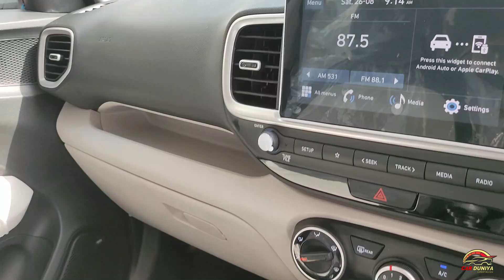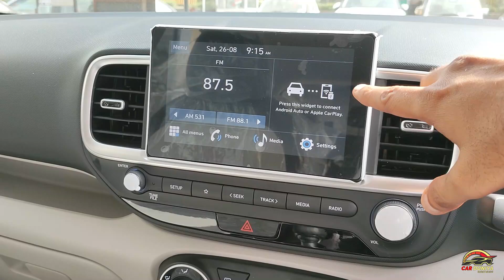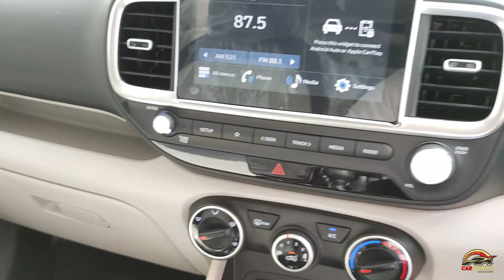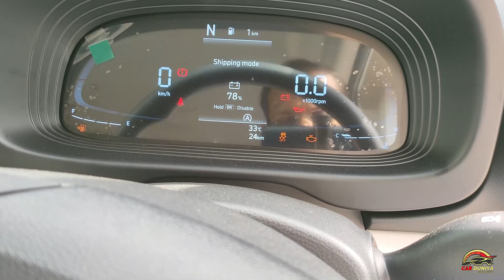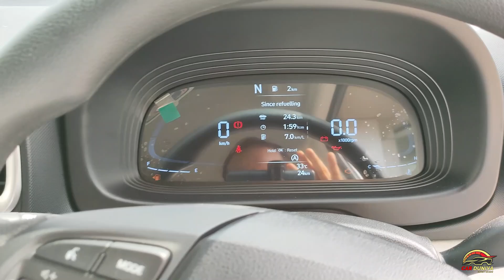More Features in Lower Variant ! HYUNDAI VENUE S(O) iMT ! New Updates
Dosto Check kariye Hyundai Venue 2023 ke S(O) iMT Transmission wali gaadi jisme Powerful Turbo Petrol engine milta hai .

Other Video Links:

Hyundai Venue iMT Drive Review (Check this video for iMT Transmission, Features shown in this video is old now)